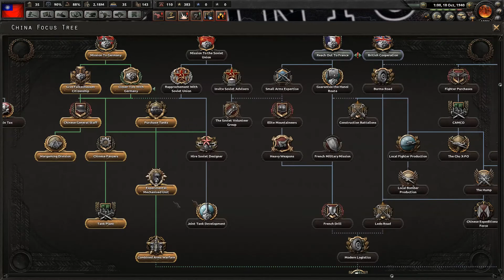HoI IV Nationalist China Episode Three - A Bad Deal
*If you are reading this Paradox, plz fix ur game.*

Hello! RedAlphaTails here bringing you Hearts of Iron IV. This time playing as Nationalist China and hopefully we'll be able to repel the Japanese, win the Chinese Civil War, and take care of any other threats on our doorstep.

These new series have been made so that they are much longer for your viewing pleasure. Less videos for me to upload and maintain and less videos you have to click through to see the whole series, enjoy!

Like the series, dislike it? Have any cool ideas? Let me know down in the comments below!